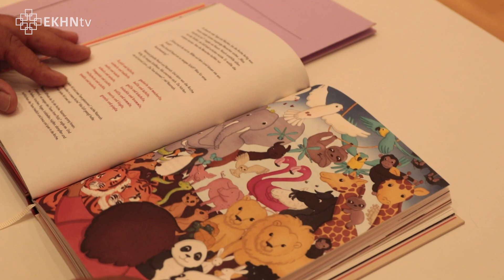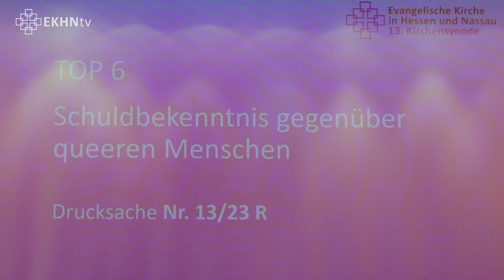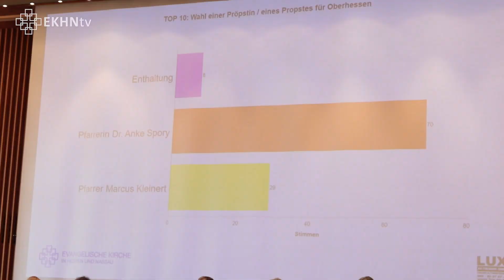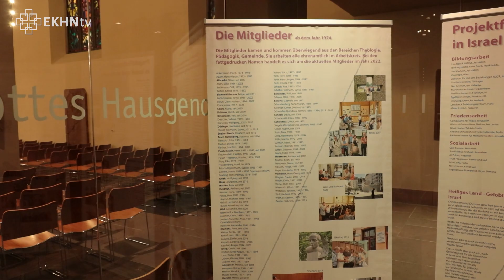3. Tagung der XIII. Kirchensynode der EKHN (April 2023) - Zusammenfassung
Vom 27. bis 29. April 2023 tagte die Kirchensynode der Evangelischen Kirchen in Hessen und Nassau. Diese Zusammenfassung informiert über die wichtigsten Entscheidungen des Kirchenparlamentes.